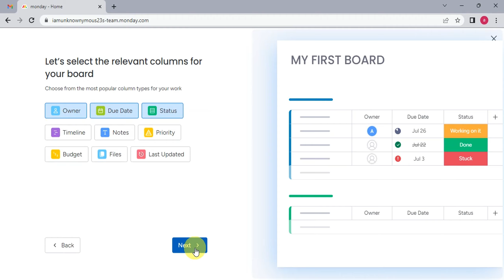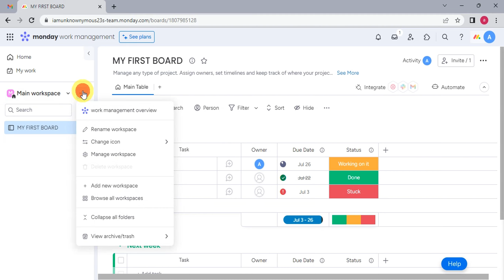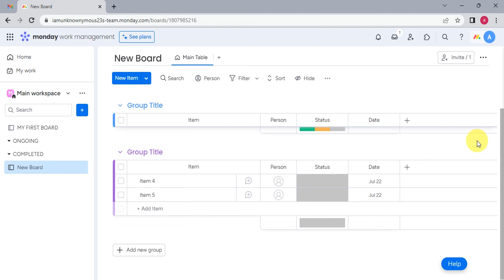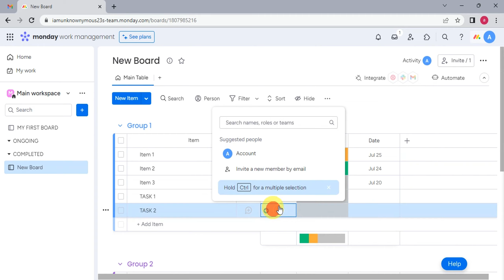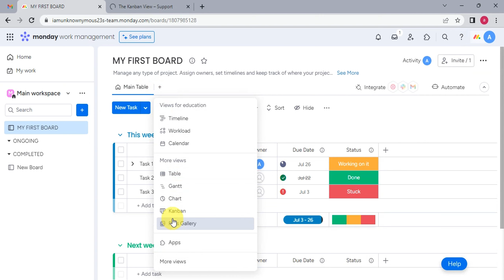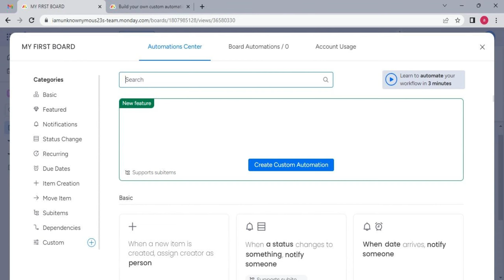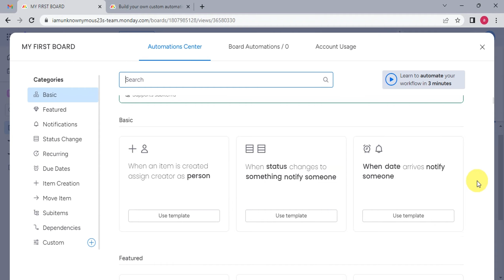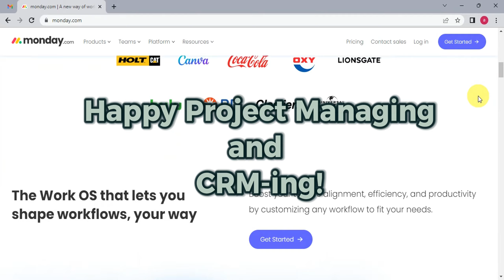MONDAY COM TUTORIAL All in One PROJECT MANAGEMENT and CRM Software l FULL TUTORIAL 2023